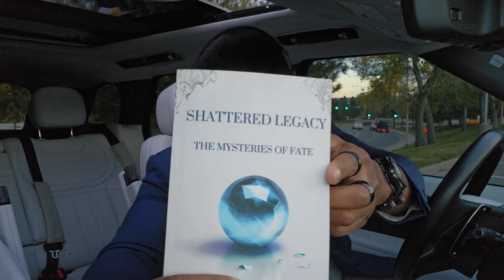Writing Movie Scripts into Novels... Here's Why (and How)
Link to Series Listings
The series is titled Shattered Legacy with the volumes as followed:

Volume I - The Mysteries of Fate

Volume II - The Chronicles of Time

Volume III - Dawn of Consummation

So... I uh, converted three of my feature-length movie scripts into books... Yeah - usually that works the other way around, I get it. But, where there's a will there's a way... or. Something like that...